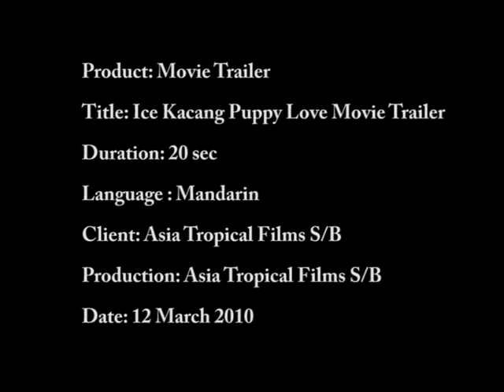初戀紅豆冰電影預告